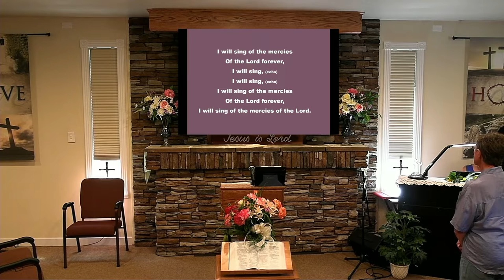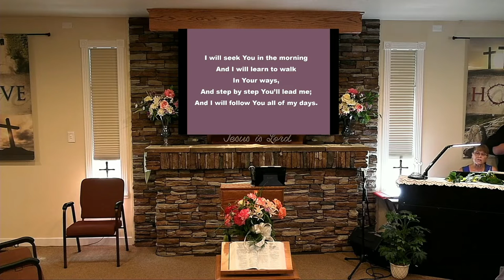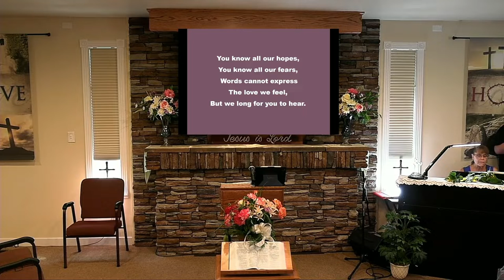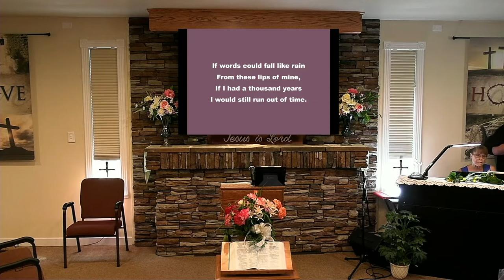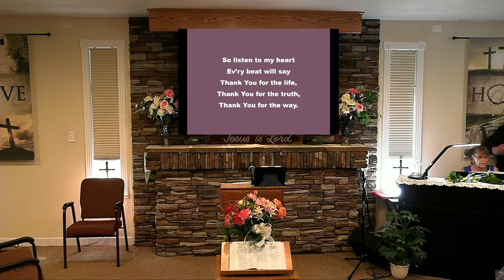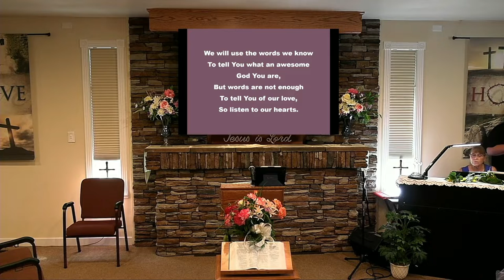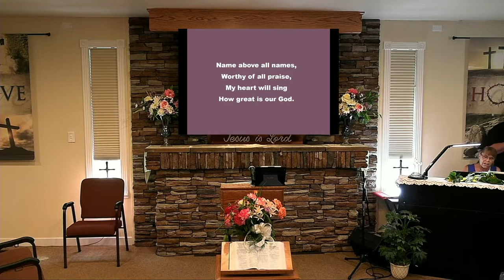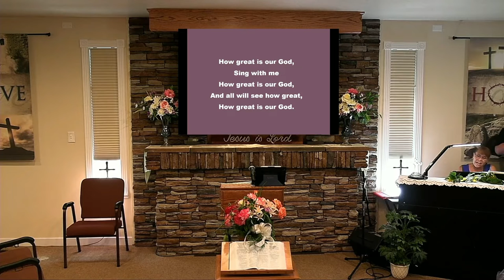Sunday Service - July 10, 2022 - 2 Peter 2:10-16 Recognizing False Teachers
Pastor Rick Cook
Recognizing False Teachers
2 Peter 2: 10-16

CCLI:1010768, 20576711